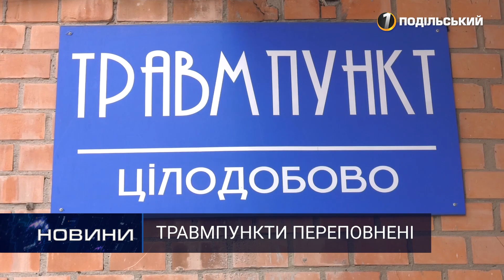У дитячих травмпунктах – черга. Перший Подільський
У дитячих травмпунктах – черга.

Перелами кісток, забої, травми та укуси кліщів – у дитячій міській лікарні утворилась черга до травмпункту. Чому виник такий ажіотаж та як вберегти своє чадо від неприємностей – дивіться у нашому сюжеті.